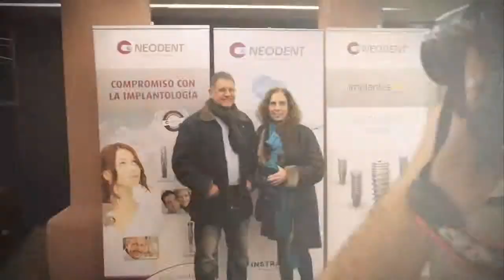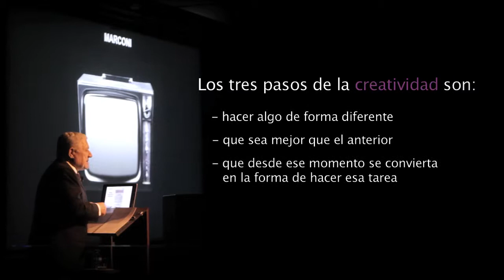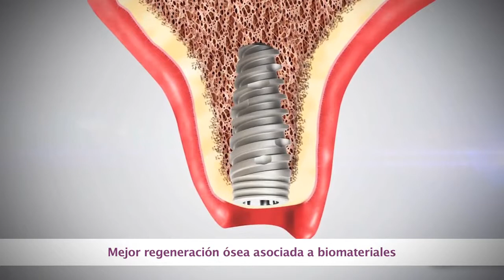NEODENT | Lanzamiento Acqua en La Pedrera